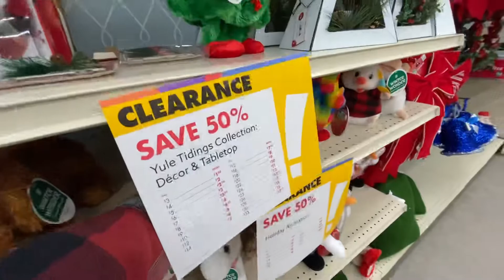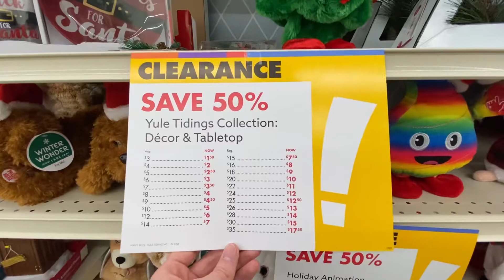Christmas Clearance at Big Lots!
They had quite a bit of goodies left, such as a few Gemmy animatronics. They had 3 or 4 of those guitar playing snowmen which I believe were pretty popular this year. May go back and snag one at another time.